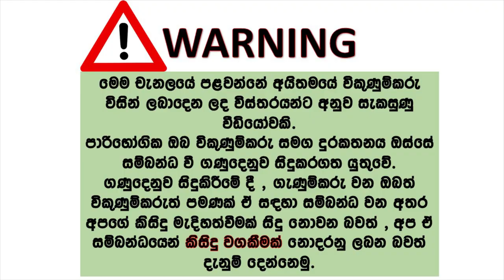Kia spectra car for sale in sri lanka| Low price car | ikman.lk | ikman.lk wahana